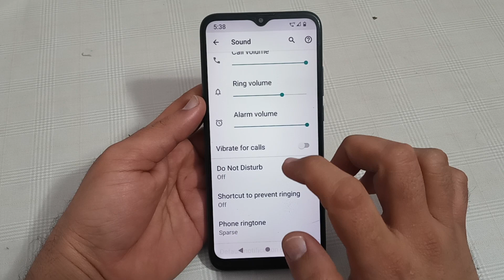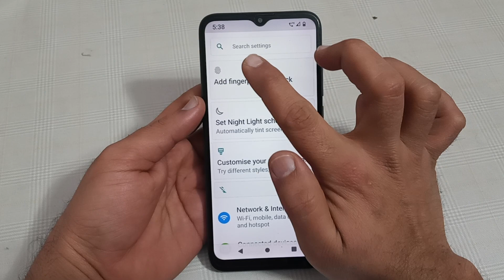how to disable vibrate for call in Lava z53, Lava mobile mein vibrate for call disable Karen